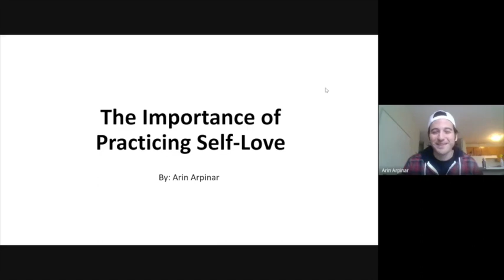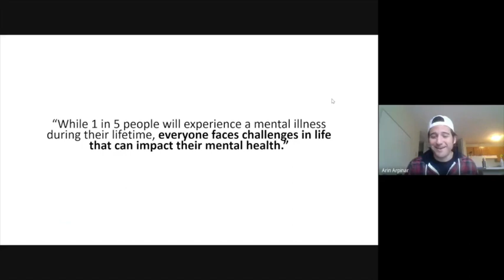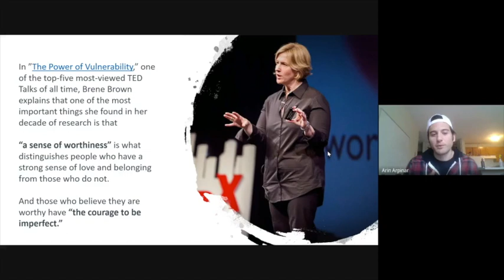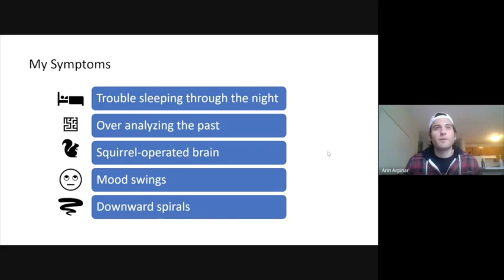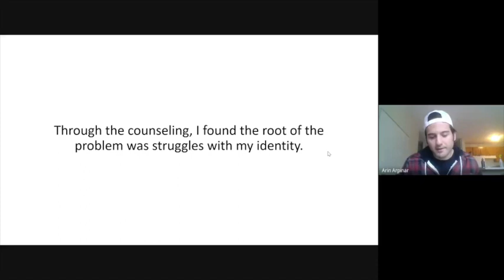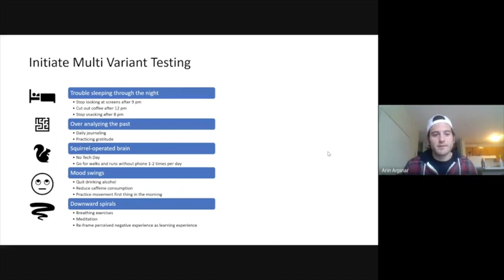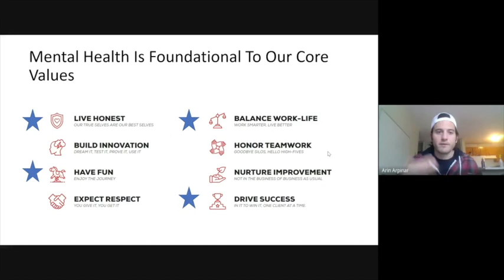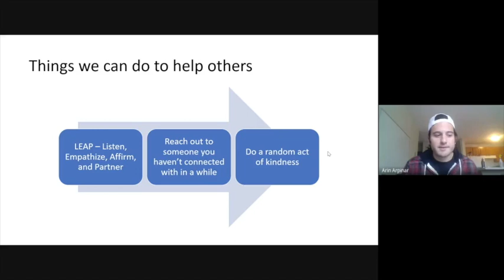The Importance of Practicing Self Love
As part of Augurian's Mental Health Awareness Month programming - Augur Arin shares his thoughts on mental health, his experience with depression and anxiety and the new practices he's incorporated into his day-to-day that have helped him improve his own mental health.